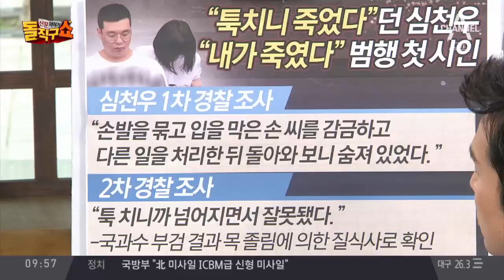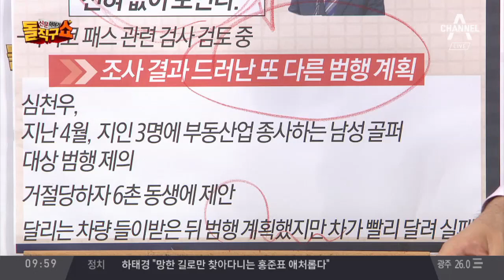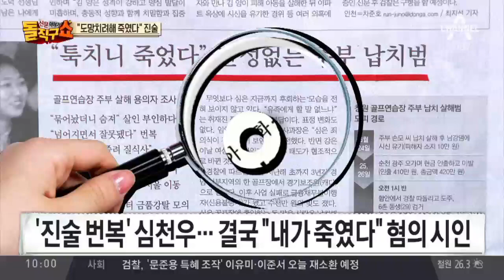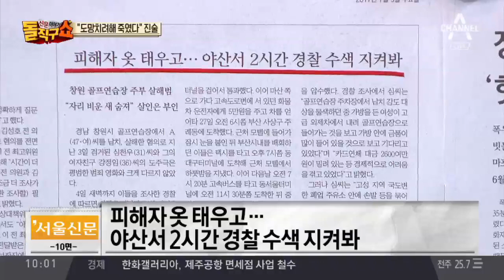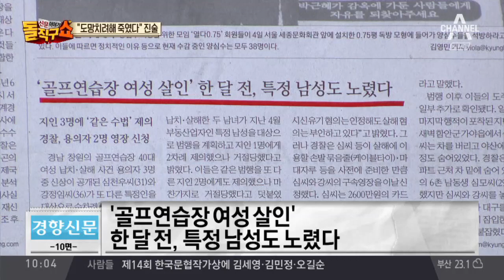‘진술 번복’ 심천우…결국 “내가 죽였다” 혐의 시인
동아 "툭치니 죽었다" 반성없는 주부 납치범
서울 피해자 옷 태우고…야산서 2시간 경찰 수색 지켜봐
경향 '골프연습장 여성 살인' 한 달 전, 특정 남성도 노렸다
“도망가려 해 목 눌렀는데 죽어”… 심천우 혐의 인정

〈평일〉
08시 00분 라디오쇼 정치시그널 (유튜브 라이브)
08시 50분 김진의 돌직구 쇼
10시 20분 김진의 더라방 (유튜브 라이브)
12시 00분 뉴스A 라이브
15시 50분 강력한 4팀
17시 20분 뉴스TOP10
19시 00분 뉴스A

〈주말〉
12시 00분 토요랭킹쇼·뉴스A 라이브
17시 40분 뉴스TOP10
19시 00분 뉴스A